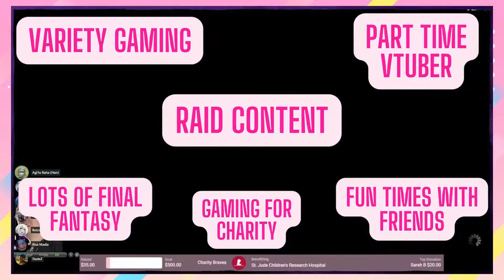Updated Twitch Channel Trailer 2022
uwu follow me uwu